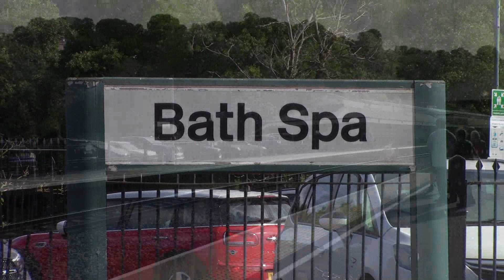70000 BRITANNIA:An Eastern Brit becomes a "Western Star" for the day. London-BATH SPA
The video is a recording of Steam Dreams' excursion at Bath which ran from London Paddington to Bath Spa via the Chiltern Hills and returned on the 22nd August 2024. The Class 47 D1924 CREWE DIESEL DEPOT was bringing up the rear. The appearance of BRITANNIA drew quite a number of people to witness it's visit to the city for the first time in several years resulting in rather crowded platforms.